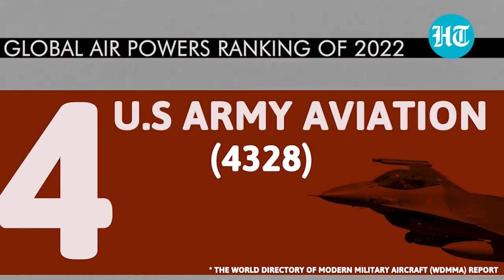knieh ka IAF ia ka chinese air force ha jingkdew bor suin pyrthei; kyrdan ba 3 haiden u.s bad russia